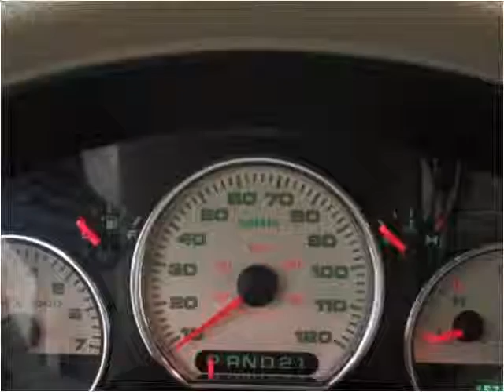2004 Ford F-150 Used Cars Roselle IL,WI,IN